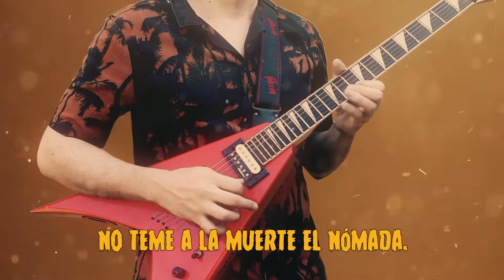Sindicato de Macuarros - Nómada [Lyric Video]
Neoclassical Heavy Death Metal / Macuarrock
GUITAR PLAYTHROUGH

LYRICS:
No, no teme al final.
Sin mirar atrás.
No teme a la muerte el nómada.
Una batalla más.
Sin mirar atrás.
Todo vuelve a empezar.

Sin mirar atrás.
Una batalla más.
Sin mirar atrás.